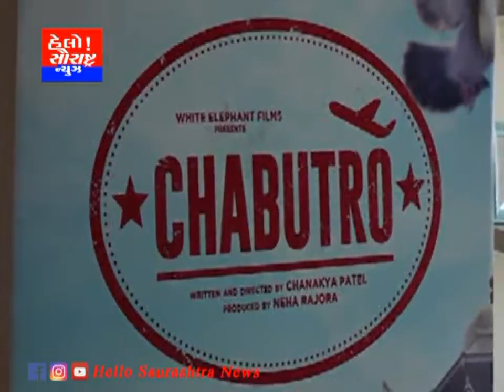અમદાવાદ ગુજરાતી ફિલ્મ ચબૂતરોમાં ગીત મોતી વેરાણા ચોકમાં રિલીઝ કરાયું